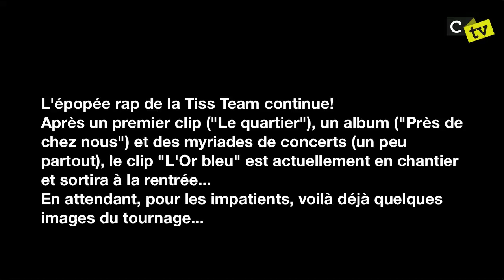TISS TEAM : Tournage clip "L'or bleu" (CorsairesTv S2 Episode 5 Cureghem)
L'épopée rap de la Tiss Team continue!
Après un premier clip ("Le quartier"), un album ("Près de chez nous") et des myriades de concerts (un peu partout), le clip "L'Or bleu" est actuellement en chantier et sortira à la rentrée...
En attendant, pour les impatients, voilà déjà quelques images du tournage...